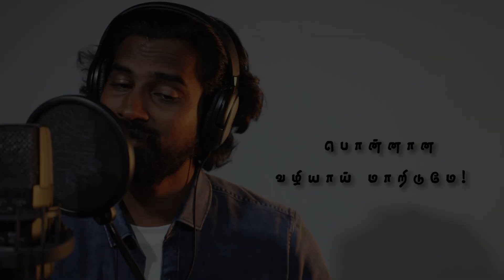Viduthalai Part 1 - Onnoda Nadandhaa Song Covered By Arulraj Panneerselvam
Covered by - Arulraj Panneerselvam
Music Arrangements - Jeyprakas
Editor - Ajin Kamaraj
Studio - Kamala Studios

Original Song Full Credit :

Movie - Viduthalai part 1
Song - Onnoda Nadandhaa
Song Composed, Produced and Arranged by Ilaiyaraaja
Singer - Dhanush & Ananya bhat
Lyrics - Suka

Music Composer :- ILAIYARAAJA
Studio :- Ilaiyaraaja Studios, Chennai

Cast: | Soori | Vijay Sethupathi | Bhavani Sri | Chetan | Gautham Vasudev
Menon | Rajiv Menon | Ilavarasu | Munnar Ramesh | Saravana Subbiah

Banner : RS Infotainment
Produced by: Elred Kumar
Co producer - V.Manikandan
Release by : Redgiant movies
Executive Producer - G.mahesh
Directed by: Vetri Maaran
DOP: R.Velraj
Editor: R.Ramar
Art: Jacki
Stunt: Peter Hein / Stun Siva
Story: Jeyamohan
Lyrics: Suka | Yuga Bharathi
Sound Effects: Prathap
Sound Mix : T.Udhaya Kumar
VFX - Harihara Suthan
Production Executive: Chockalingam
Stills: bhaskar
Publicity Design: sasi& sasi
Pro: suresh chandra & rekha D’one
Lyric video - ADFX STUDIO

Music Label - Sony Music Entertainment India Pvt. Ltd.

Song - Onnoda Nadandhaa
Lyrics - Suka

Banner : RS Infotainment
Co producer - V.Manikandan
Executive Producer - G.mahesh
DOP: R.Velraj
Editor: R.Ramar
Art: Jacki
Story: Jeyamohan
Sound Effects: Prathap
VFX - Harihara Suthan
Production Executive: Chockalingam
Stills: bhaskar